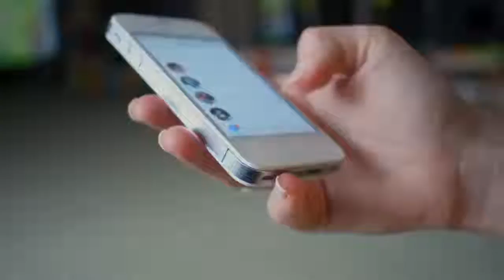7 Smartphones That Could be Your iPhone Alternatives